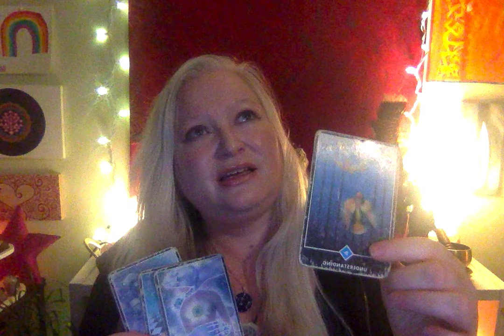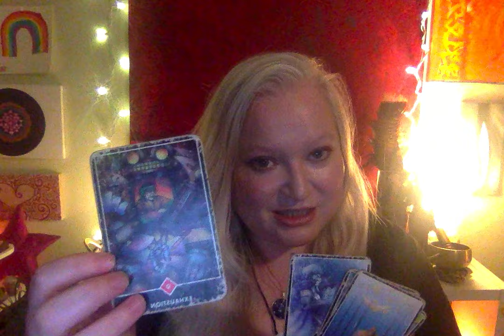Daily Reading for APRIL 26 2024 Moon in Sagittarius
💗CHECK OUT BLENDI SUPERFOOD POWDERS: I recommend Mighty Mushroom!